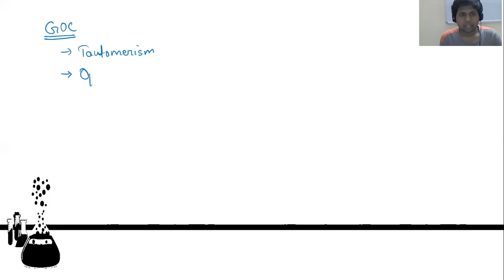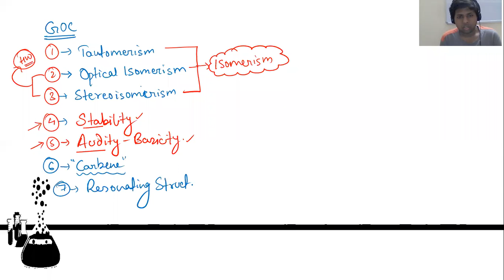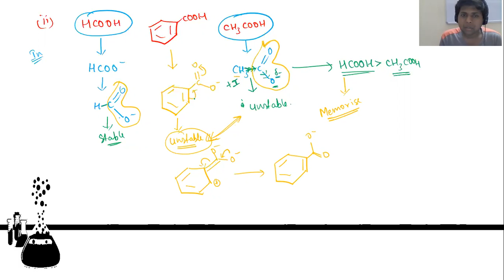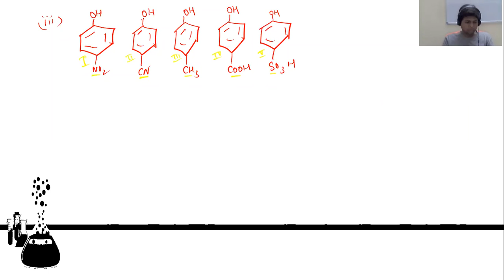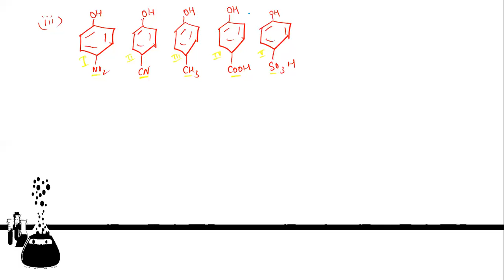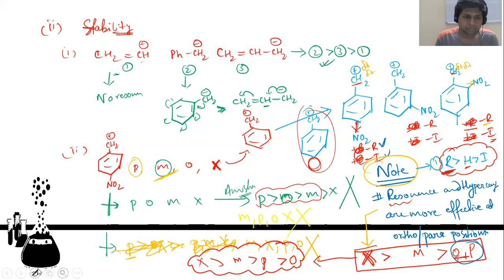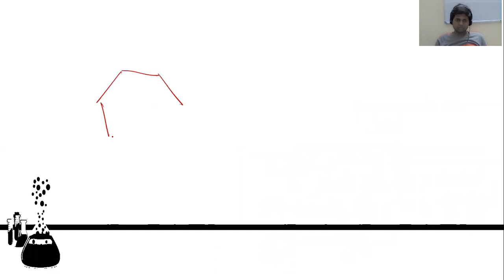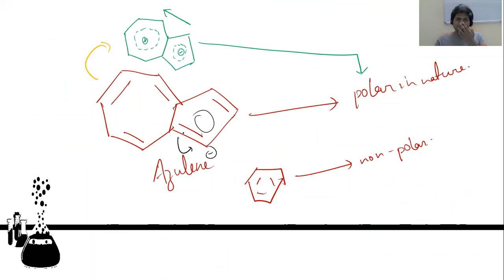Class XII - GOC Revisited - Day 1